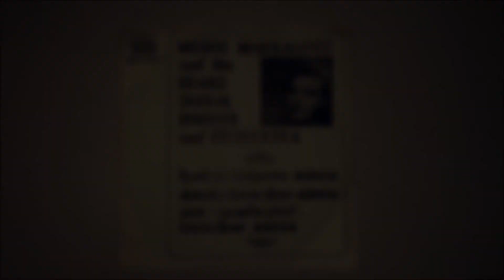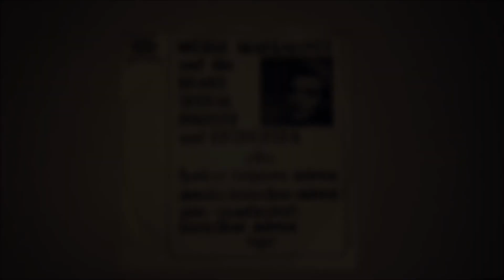Alimon V'Hatzabar & Scachar Ba - Moshe Itzchak Margalit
Grand Records